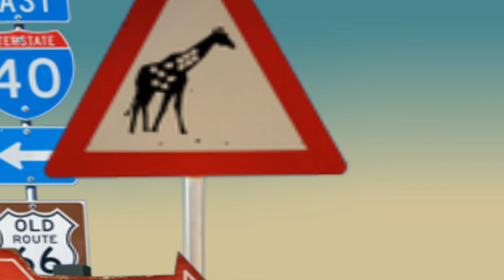LONG DISTANCE RELATIONSHIPS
Artist:    DEF LEPPARD
Album:   VAULT